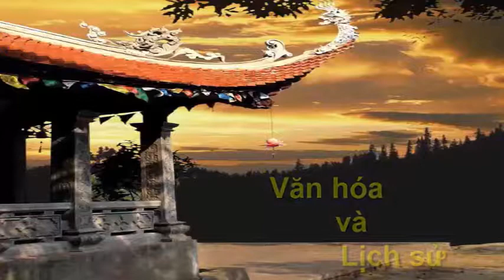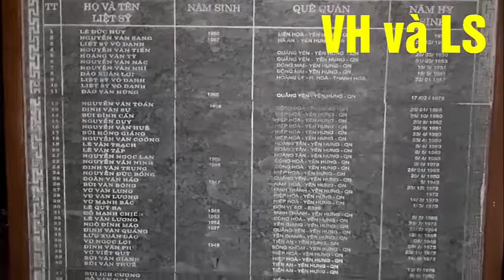TRI ÂN SÂU RỘNG, NGHĨA TÌNH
vi deo có sử dụng một số tư liệu trên báo QĐND